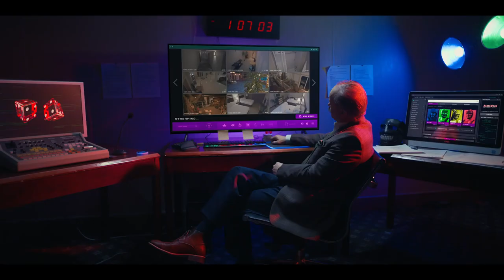STREAM - Official Teaser Trailer 2023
When Roy and Elaine Keenan realize their family is drifting apart, they decide that something needs to be done. Roy forces his work to take a back seat and they seize the opportunity to recreate a vacation from their past. A peaceful stay in a quaint hotel is just what they need, however, that is not what is in store for them. With four deranged murderers patrolling the seemingly mundane halls, the odds are definitely not in the Keenan family's favor. Roy must fight for his life and those of his family as their simple weekend getaway truly turns into a vacation to die for!